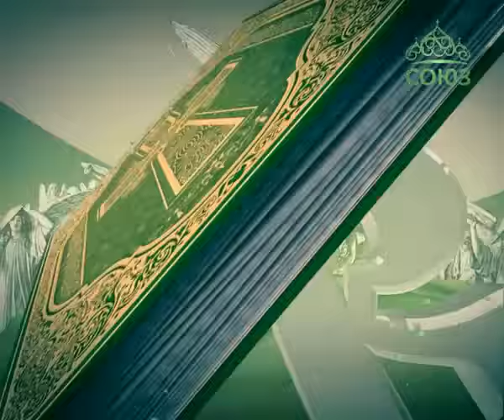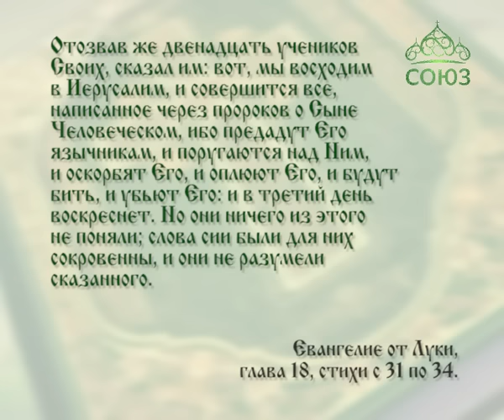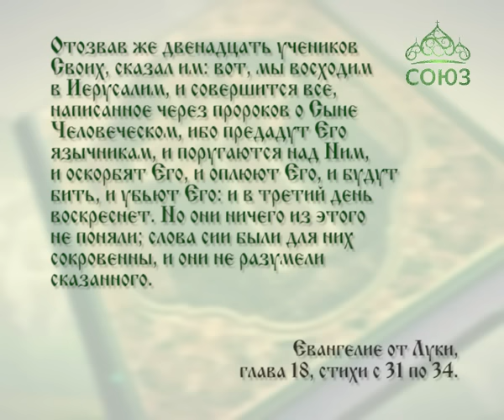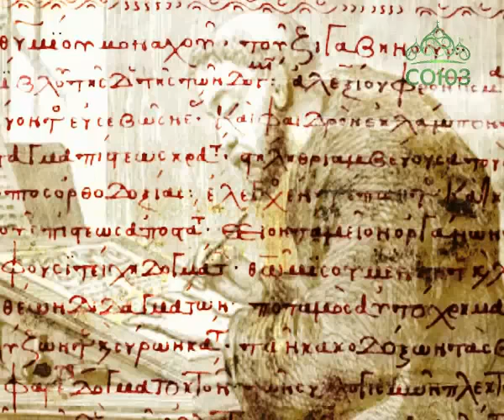Читаем Евангелие вместе с Церковью. 8 декабря 2016г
8 декабря. Слова сии были для них сокровенны, и они не разумели сказанного